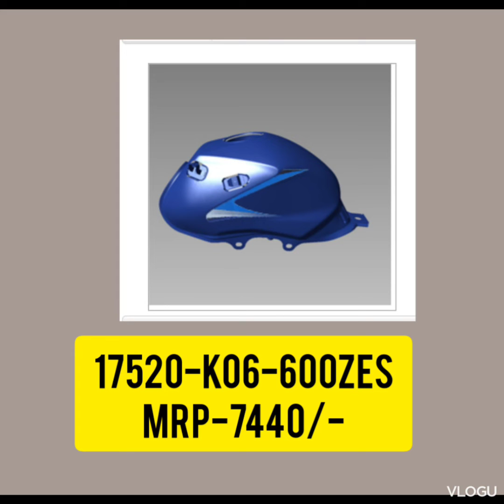SET, FUEL TANKIgnitor (May, 2012)Impulse (Oct, 2011) price list